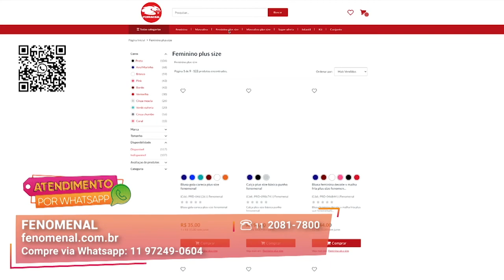Qualidade no Uniforme da Sua Empresa I Fenomenal I Gazeta Shopping